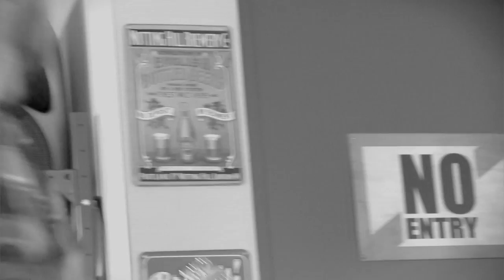Chateau Brutal - 12 IV 2014 - Tonesilk, Wasquehal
Chateau Brutal pour l'anniversaire de Tonesilk, le 12 IV 2014.